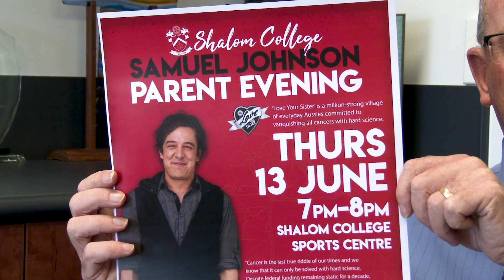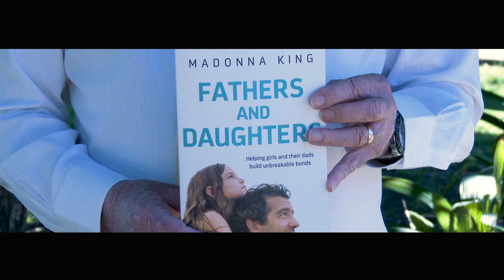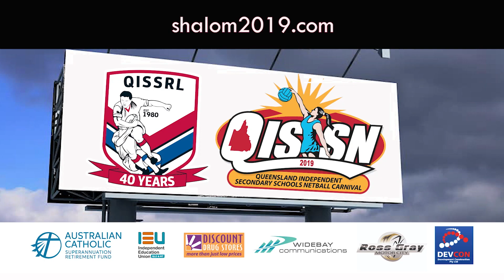Shalom TV - Episode 4